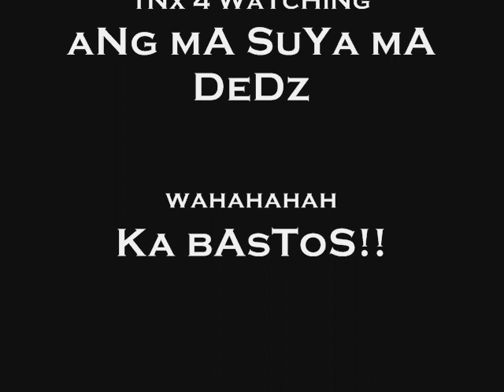TBS-13 gaisano grand mall hood, lapu2x city (homeboy)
wala lang ^_^
sa masuya ma dead
wahahaha ka bastos